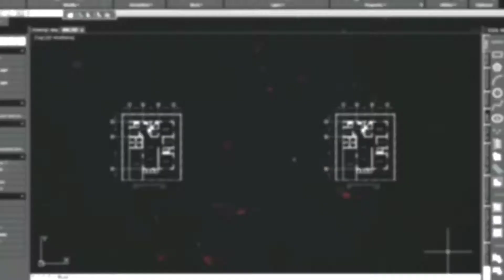Drawing No.157: Edward Elric of Fullmetal Alchemist using white charcoal pencil on black paper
This video is a tutorial on how to draw Edward Elric of the Fullmetal Alchemist, a Japanese anime using white charcoal pencil on black paper.